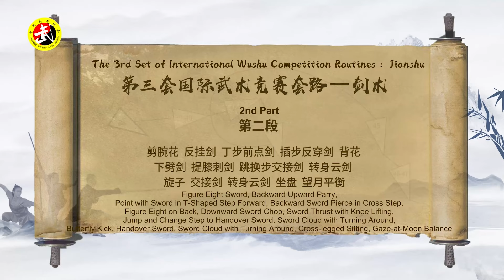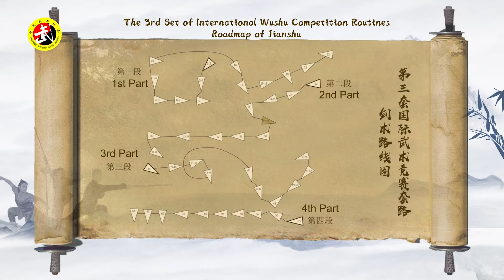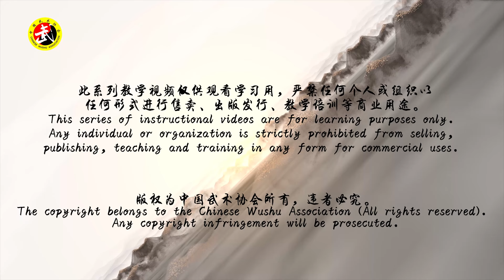The 3rd Set International Wushu Competition Routines: Jianshu (2/4)